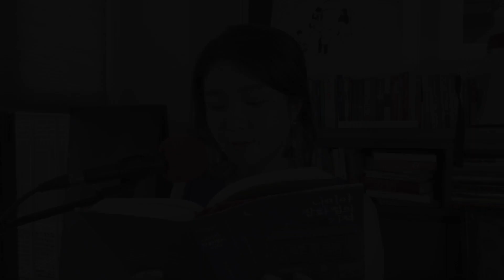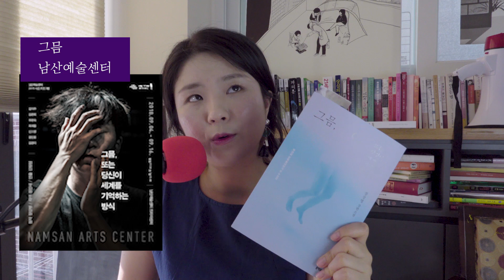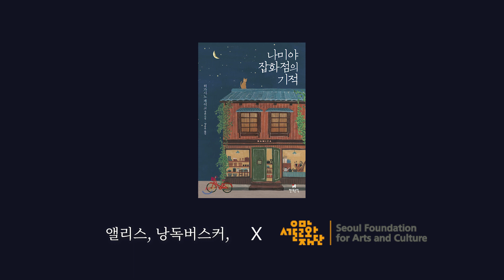[목스팍] 나미야 잡화점의 기적 Ep.2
앨리스, 낭독버스커 x 서울문화재단 프로젝트
8월의 책 - 나미야 잡화점의 기적

책이 영화화가 되었을 때, 책이 연극화가 되었을 때
이야기를 풀어가는 방식은 어떻게 될까?

앨리스 낭독버스커의 소설 낭독부터, 영화리뷰까지!
동명의 연극정보도 상세히 알려드립니다

*연극 '나미야 잡화점의 기적'은 8월 21일 대학로 대명문화공장에서 개막합니다!

made by 시민PD 신유정